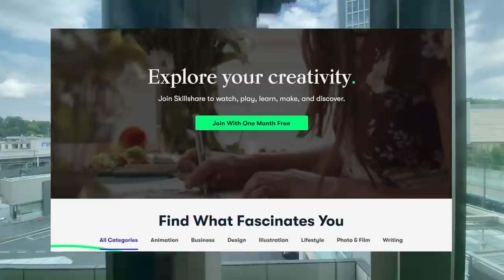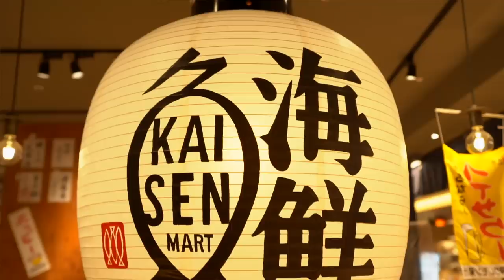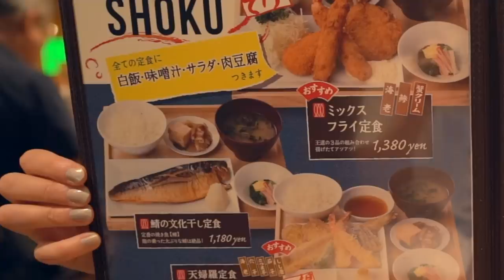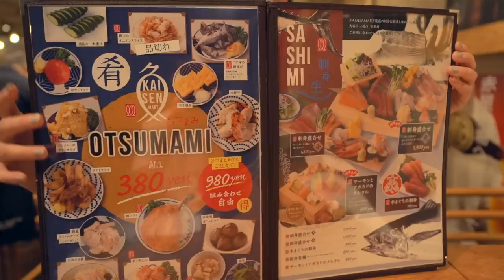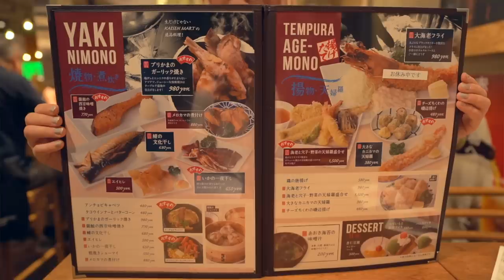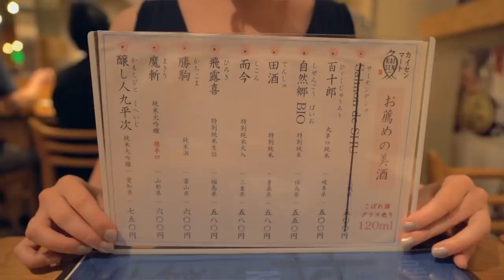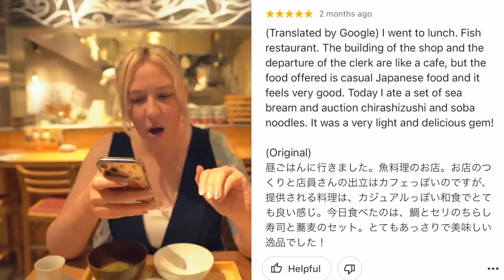Mall Food in Japan 🐟 A Fishtastic Feast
The first 1000 people to sign up through my will get a free one month trial of Skillshare!

* ｡･:*:･ﾟ★,｡･:*:･ﾟ☆　👑🐷　 ｡･:*:･ﾟ★,｡･:*:･ﾟ☆

✨ Like what I'm doing? You can now support me and the content I make by becoming a King Kogi Member  🎟 ⚓️ 🚀

* ｡･:*:･ﾟ★,｡･:*:･ﾟ☆　👑🐷　 ｡･:*:･ﾟ★,｡･:*:･ﾟ☆

* ｡･:*:･ﾟ★,｡･:*:･ﾟ☆　👑🐷　 ｡･:*:･ﾟ★,｡･:*:･ﾟ☆